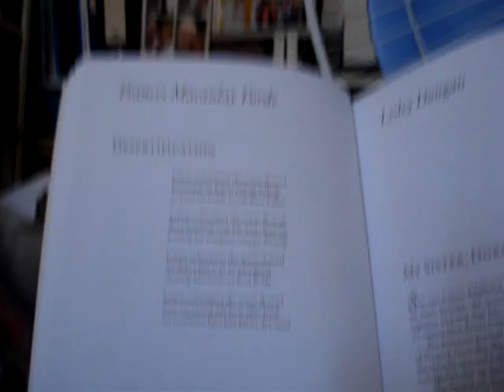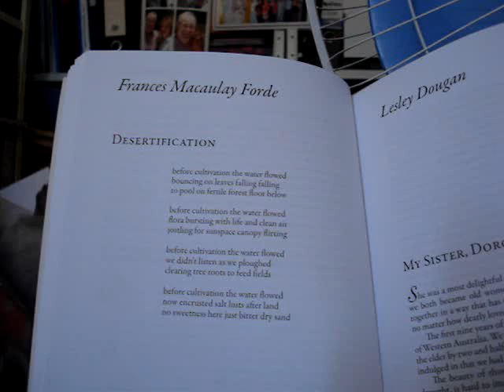Poem: Desertification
Frances Macaulay Forde reads her poem 'Desertification' which was published in the FAWWA Anthology 'Lines in the Sand' in Western Australia, in 2008.
Frances was also asked to read the poem by John Kinsella at the launch of his book of poems 'Shades of the Sublime & the Beautiful', at the University of WA Bookshop on 29th April 2008.
The poem 'Desertification' also inspired another writer to write her own poem of the same name which was published in INDIGO journal Vol 3 as was another of my poems 'My Life As A Sari'.